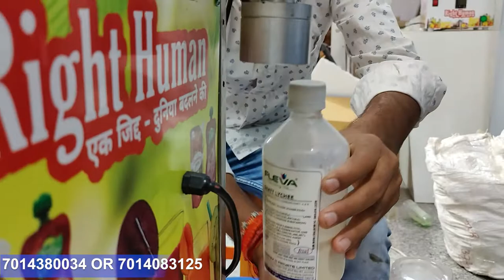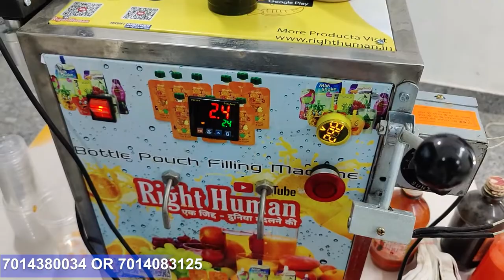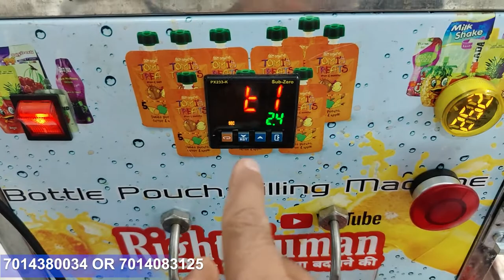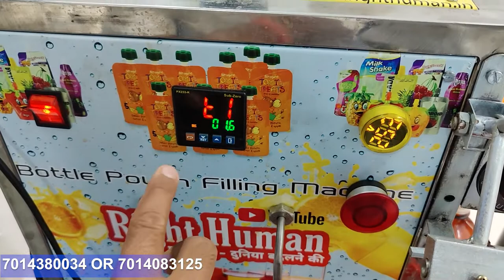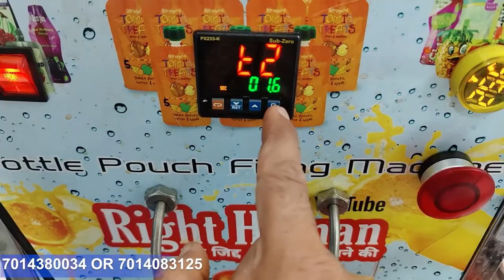20 पैसे का माल डालो 5 रुपये में बेचे न्यू बिज़नेस स्टार्ट करो, business video , rawmaterial ,